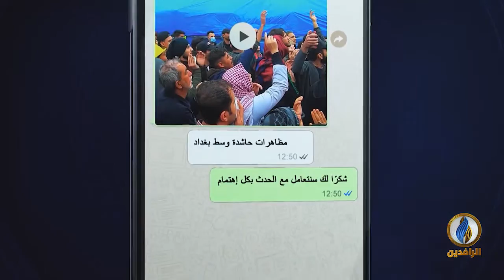بعيدا_عن_السياسة | ح 125 | 12 - 7 - 2020